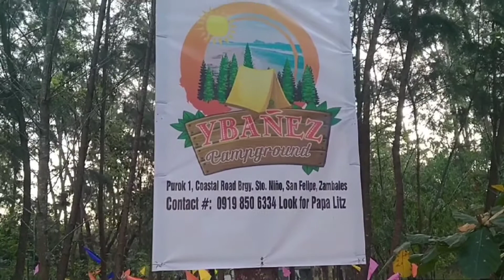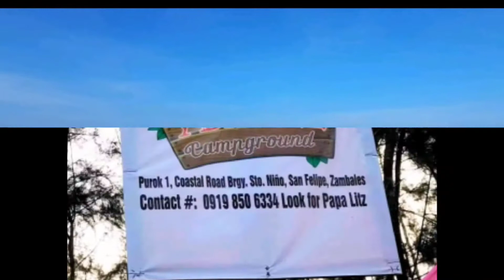YBANEZ COMPOUND SAN FILIPE ZAMBALES PHILIPPINES.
tayo Ng mamasyal SA Ibanez compound at tingnan Ang ganda Ng lugar Lalo na Ang magagandang beach nito.
special  thanks to the music I used in my video